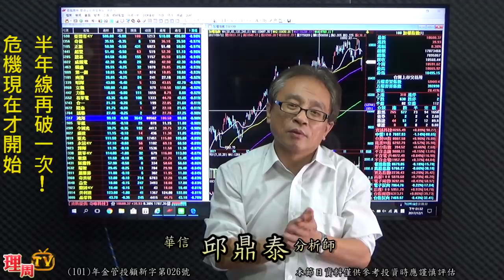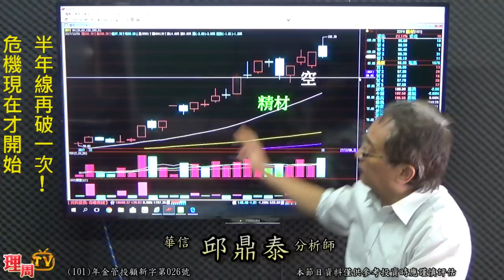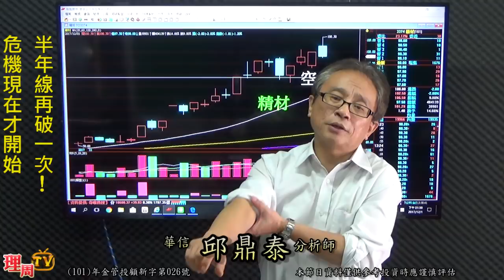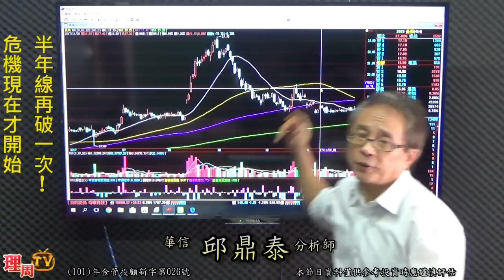理周TV-20171201 盤後-邱鼎泰 台股鑫攻略／半年線再破一次！ 危機現在才開始